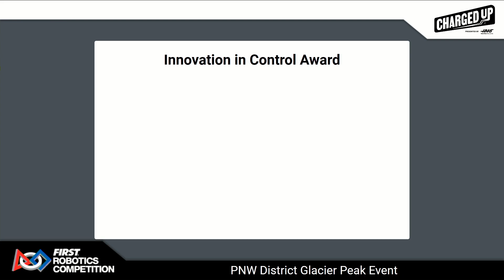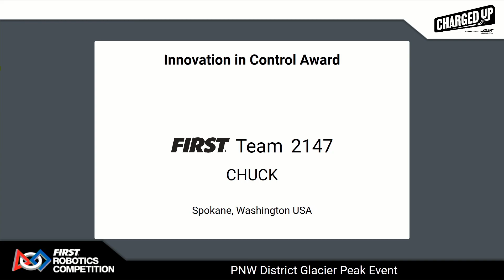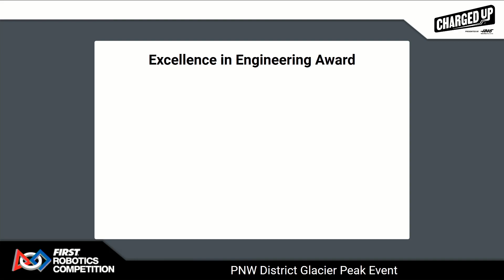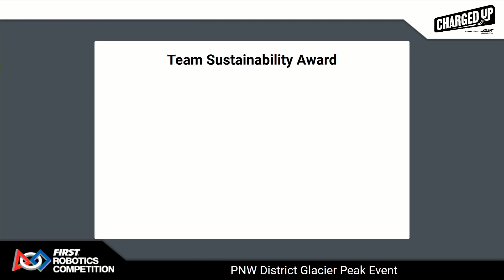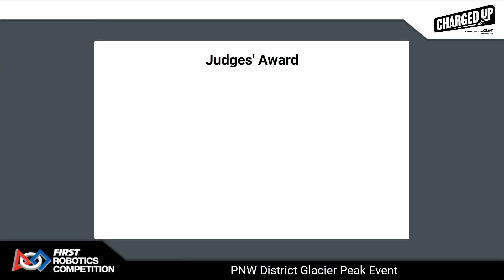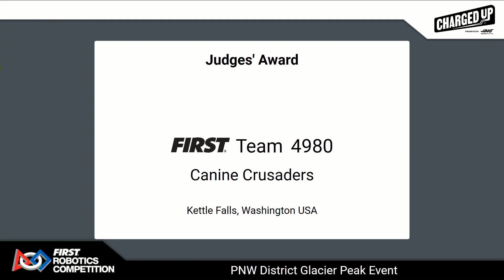2023 PNW District Glacier Peak Event Ceremony Awards 3